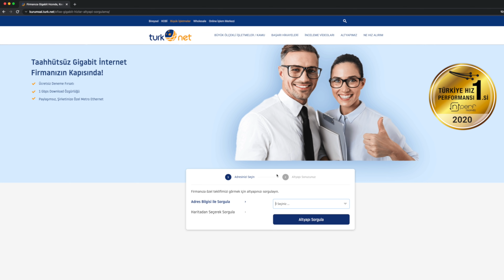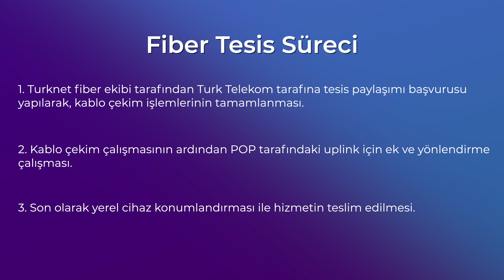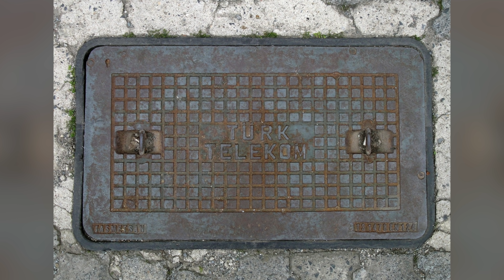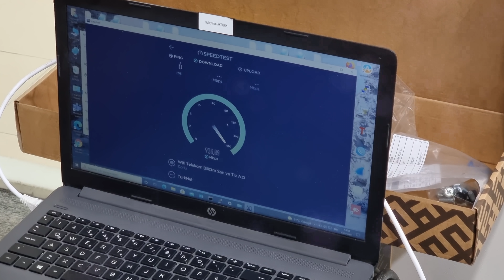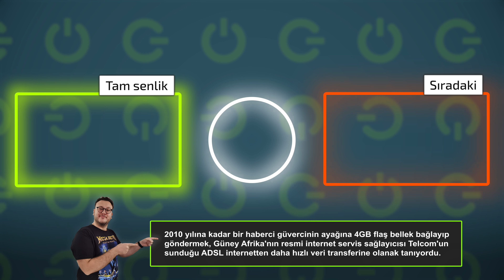Ofise Nasıl Fiber Getirttik?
2021 yılında nihayet fiber internete kavuştuk. Peki TurkNet kurumsal fiber hattımızı nasıl bağlattık? İşte adım adım başvuru, bekleme ve fiber bağlantı süreci.

00:00 - 10 yıldır fiber bekliyoruz
00:14 - Starlink başvurusu yapmıştık
00:27 - TurkNet Kurumsal başvurusu yaptık
00:41 - 1 Gbit indirme en düşük kurumsal pakette bile var
01:00 - Kurumsal fiber için gerekli belgeler
01:22 - Sözleşmeyi imzaladık ve tesis süreci başladı
01:40 - Radio Link nedir?
01:58 - Fiber tessis süreci
02:22 - Kendi Router'ınız varsa konfigüre edebilirsiniz
02:50 - Kar yağışı süreci etkileyebiliyor
03:02 - Menhollerin açılması için izin gerekiyor
03:30 - Fiber döşeme işlemi başladı
03:48 - 10 Gbit hız da mümkün
04:02 - Fiber kabloların bağlanması
04:17 - 1 Gbit indirme, 300 Mbit yükleme
04:30 - Dönemsel ücretsiz hız yükseltmesi
04:45 - Zen Wi-Fi XT8 ile kullanıyoruz
05:01 - Kurumsal fiber memnuniyetimiz